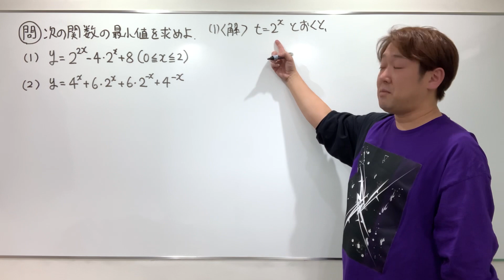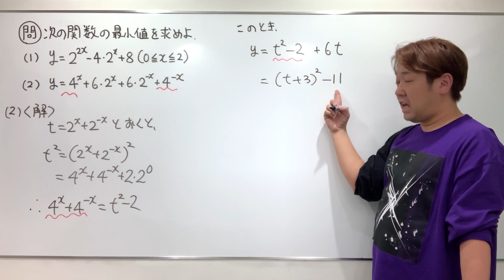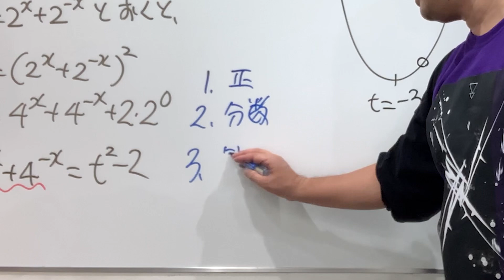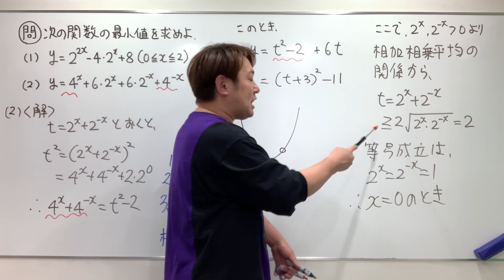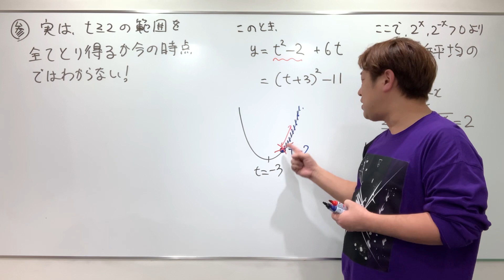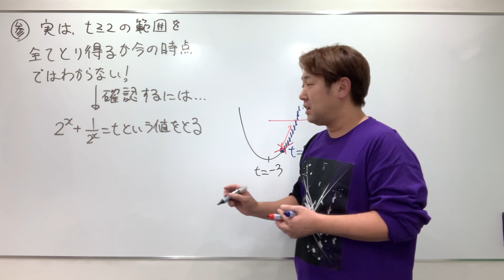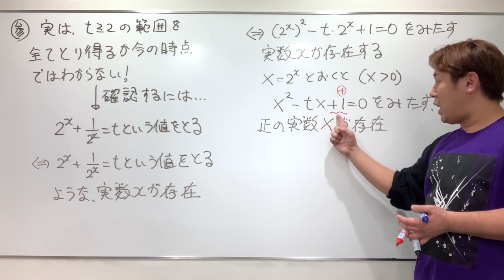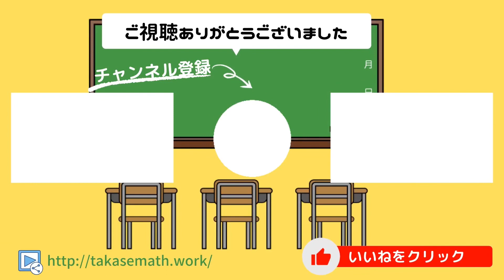指数関数の最大最小 【数Ⅱ 指数対数】現大手予備校講師の５分でわかる！高校数学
難易度★★★☆☆